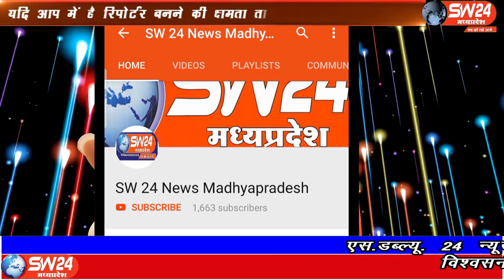SW 24 News Madhyapradesh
उज्जैन जिले के बड़नगर मे एक संदिग्ध को अत्यधिकसर्दी खांसी और बुखार की शिकायत को लेकर उसके परिजन उसे सिविल हॉस्पिटल ले गये वहां से उसको लक्षणों के आधार पर तत्काल ही सिविल हॉस्पिटल उज्जैन के लिए रवाना कर दिया
बडनगर से शांतिलाल परमार की रिपोर्ट।sw